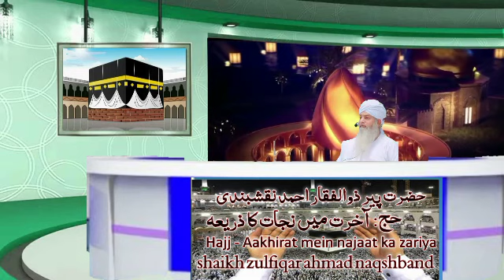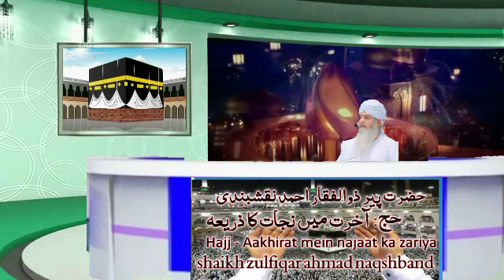Hajj Aakhirat mein najaat ka zariya || Hazrat pir Zulfiqar Ahmad Naqshbandi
حج:-   آخرت میں نجات کا ذریعہ

Born
1 April 1953        Jhang
Religion.               Islam
Nationality.          Pakistan
Denomination.    Sunni
Main interest(s). Sufism
Alma mater.         University of Engineering and Technology, Lahore
Tariqa.                 Naqshbandi
Occupation.        Sufi Shaykh, Islamic Scholar
YouTube information Channel
Shaykh Zulfiqar Ahmad Official
Years active.       1994 — Present
Founder of.         Mahad-ul-Faqeer Al-Islami, Jhang

BAYAN

05.Hajj - Aakhirat mein najaat ka zariya